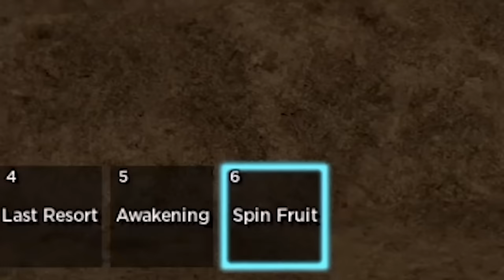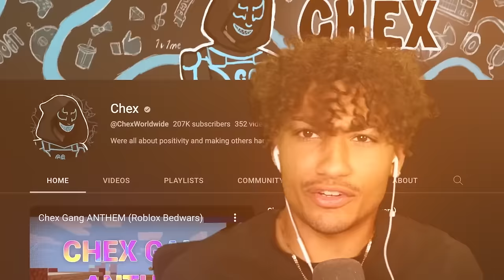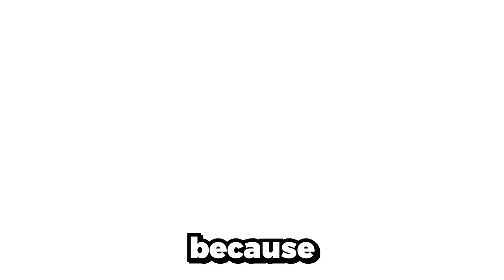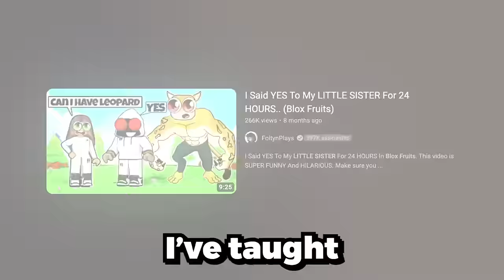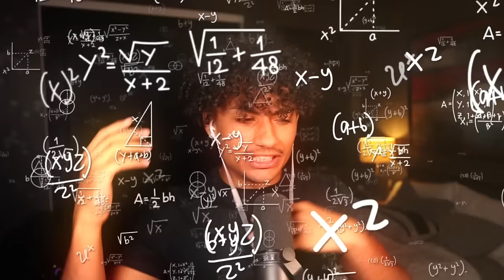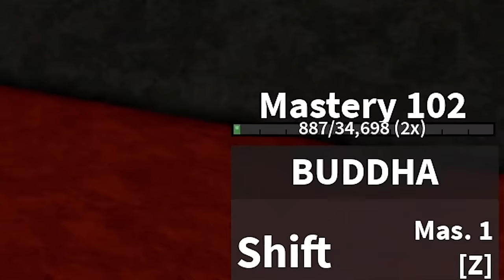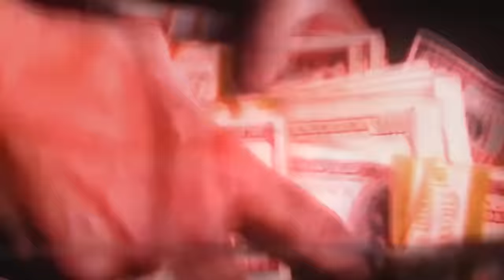I Became A Blox Fruits COACH For 24 HOURS..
Today I go over all the people I taught how to play blox fruits. Make sure you watch the whole video to find out what happens.

--Socials--